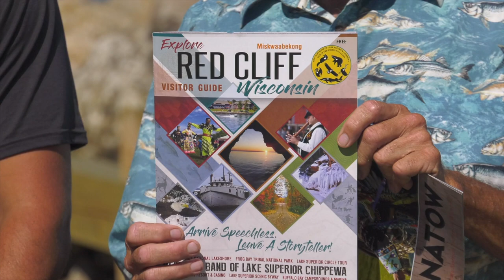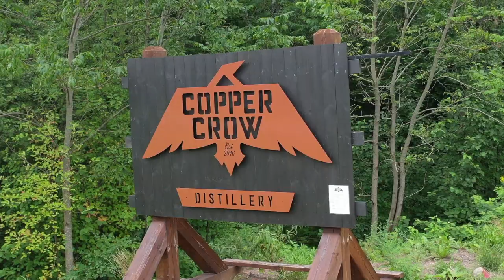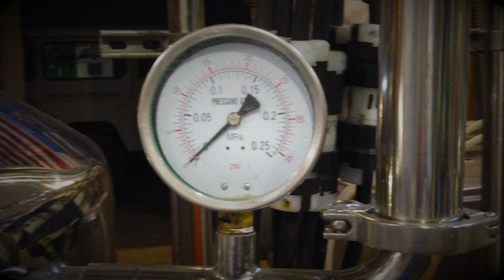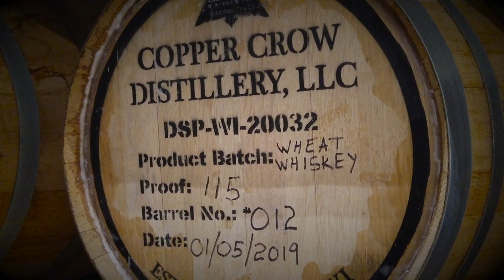MWG2019 Red Cliff Fish Co